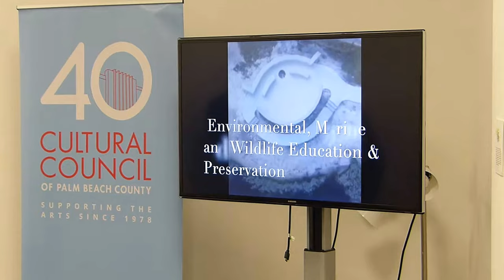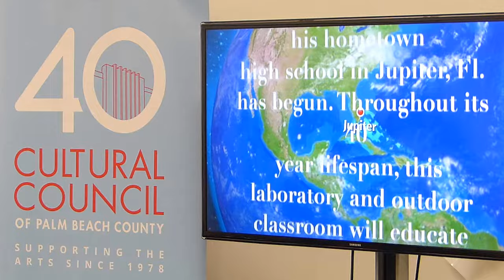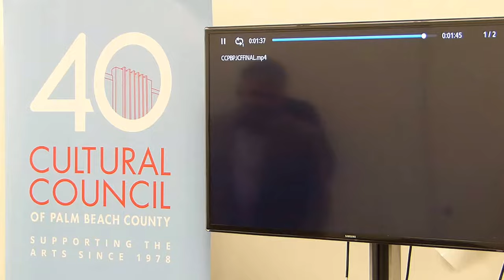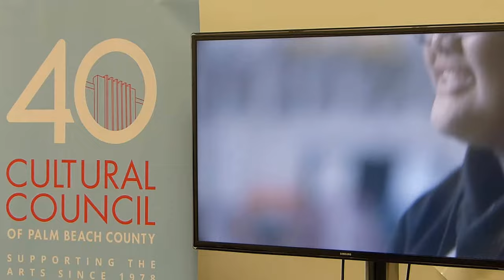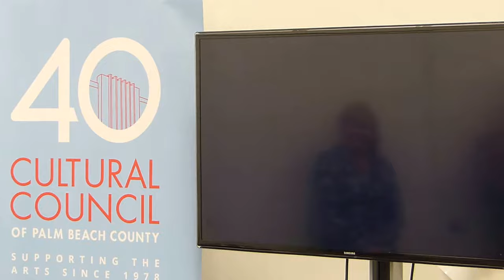Cultural Council of Palm Beach County “RaWk – The Art of Jason Newsted” Introduction 11/30/17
RaWk – The Art of Jason Newsted, Dec. 1 – Feb. 3

Proceeds Support Cultural Council, Perry J. Cohen Foundation and Little Kids Rock.

Newsted, a resident of Jupiter, has been a serious artist since 2004, with his first gallery show in San Francisco in 2010.  He works with words and layers, manipulating canvases and upcycling ordinary materials. Using both hands, he scrawls out names or phrases and then layers paint to cleverly disguise them from the viewer. At times the artist twists and turns the canvas repeatedly, painting until he obtains the desired effect. Newsted imagines landscapes and otherworldly figures that come to light from an unlimited color palette, evoking a sense of frenetic emotion.

The exhibition was co-curated by Nick Korniloff, Executive Vice President, founder and director of Art Miami and founder of the prestigious Palm Beach Modern + Contemporary art fair, and Nichole Hickey, manager of Artist Services at the Cultural Council.

Korniloff said, “Entering year two of our Palm Beach Modern + Contemporary art fair, we look forward to the kickoff of another exciting cultural season in Palm Beach County by supporting and celebrating the Cultural Council’s 40th anniversary.  When provided the opportunity to work with Rena Blades and her team to co-curate an exhibition with Nichole Hickey of the Council, I jumped at the opportunity. There was only one artist in mind -- and that was Palm Beach County resident, six-time Grammy winner, Rock ‘n Roll Hall of Famer and multitalented musical, lyrical and visual artist Jason Newsted. Jason’s immersive show represents all of the mediums of the arts that the Cultural Council has worked so hard to support over the years. The RaWk exhibition will be an event and art show that our community will never forget.”

Pamela Cohen, president of the Perry J. Cohen Foundation, said, "The Foundation is honored to be a part of the vibrant cultural landscape and community that the Cultural Council of Palm Beach County embraces. We are thankful to our dear friend and multitalented artist Jason Newsted for his generosity in donating a substantial portion of the proceeds from the sale of his amazing artwork to benefit the foundation we created in honor of our son.  We are excited to utilize the proceeds from the exhibition to launch the first chapter of Little Kids Rock in Palm Beach County this coming year.”